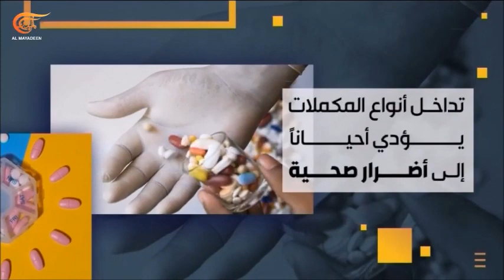Compléments Alimentaire Quel intérêt ? ما حقيقة المكملات الغذائية